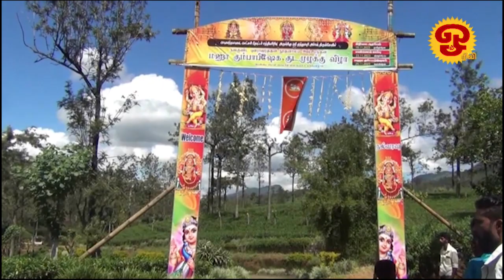ஓம் தொலைக்காட்சி செய்திகள் | NEWS | 25.11.2023